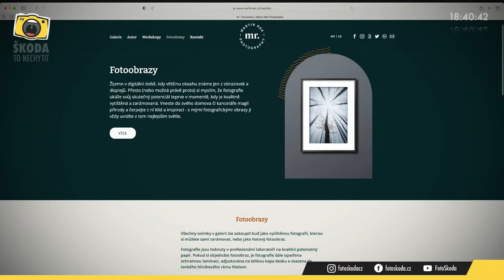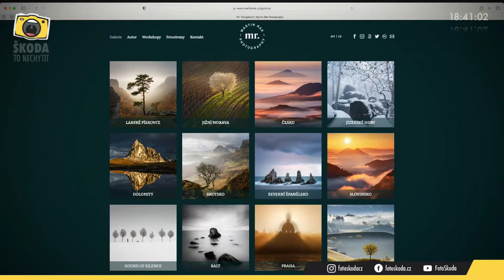Škoda to nechytit 24-2023: Krajina s Martinem Rakem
Luděk Bouška a Martin Rak živě v pravidelném streamu ŠKODA TO NECHYTIT. Červnovým tématem je KRAJINA, takže se o ní pobavíme s mistrem svého oboru. Své dotazy pokládejte do chatu, případně po skončení streamu do komentářů, aby je Luděk s Michalem mohli zodpovědět dodatečně v následujícím živém streamu.

Slevové akce v červnu:
KRAJ2 - sleva 20% na Polarizační, ND a přechodové filtry. Plus dálkové spouště.

Slevy jsou do 30. 6. a pouze na produkty skladem
Slevy nelze kombinovat se zákaznickou kartou

Sleva 15 % na krajinářské kurzy.
- Panoramatická fotografie s Honzou Šmídem
- Jak na krajinu s Martinem Dolinským